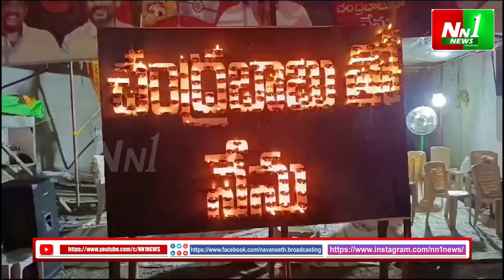జగ్గంపేట : కాంతితో క్రాంతి కాగడాల ప్రదర్శనలో జ్యోతుల నెహ్రూ..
రాష్ట్రంలో జగన్ పతనం కాయం రాష్ట్రానికి కృత్రిమ వెలుగులు కాదు త్వరలోచంద్రకాంతి వస్తుంది.

"nn1news live"
"nn1news luve"
"nn1news"
"nn1news live"

NN1 NEWS#
NN1 News#
nn1news live#
nn1news breaking news today#
nn1news Breaking#
nn1news Youtube on live#
nn1news Sucribe#